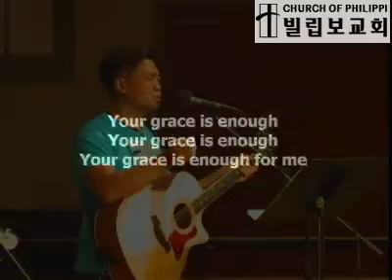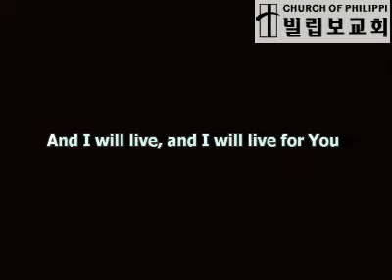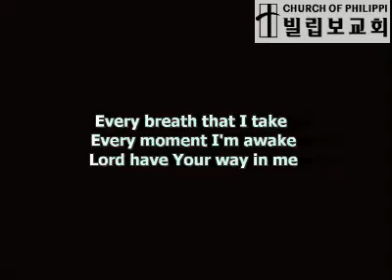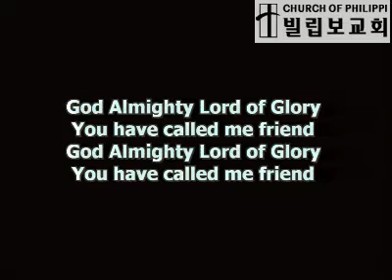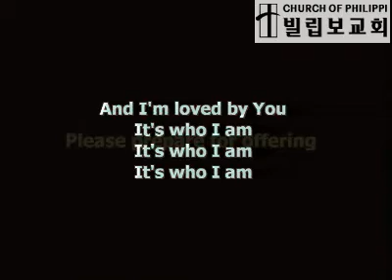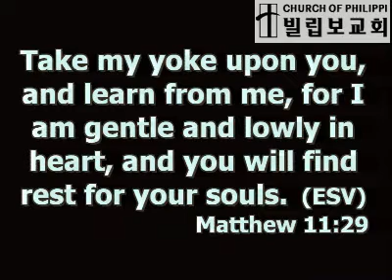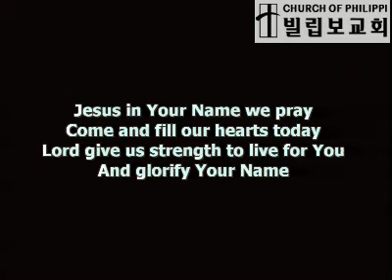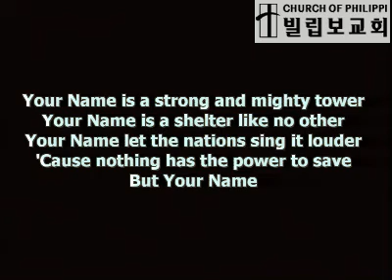An invitation to live a life of learning from the Master - Pastor Jonathan Kim